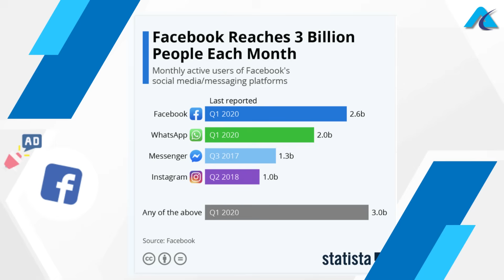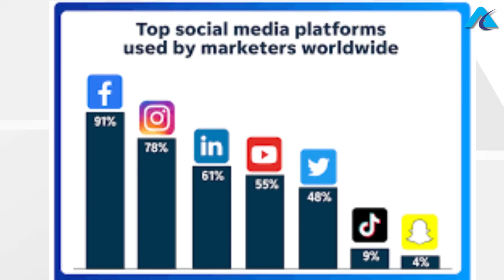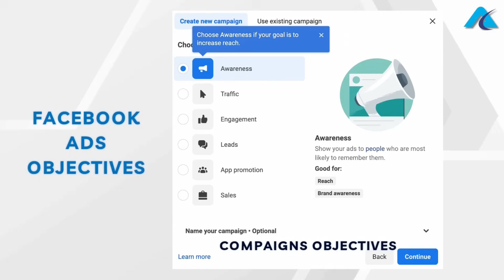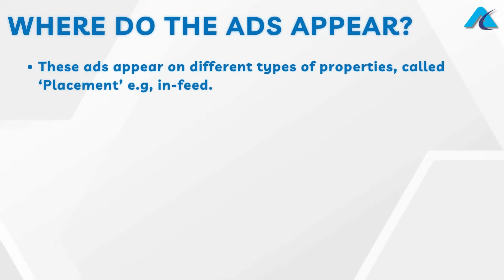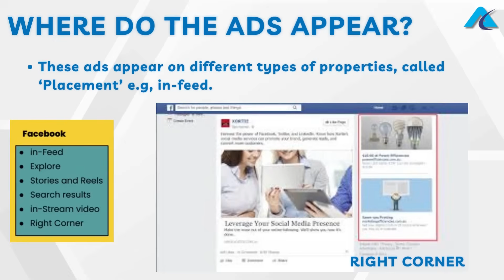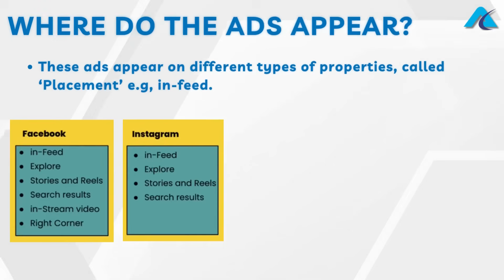Introduction to Facebook Ads - Meta Ads - Facebook Ads Tutorial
In this video, you will learn about Facebook ads.
What are facebook ads or meta ads?
Why facebook ads are important?
what are meta ads?
Difference between facebook and meta?
Types of facebook ads?
Where do the ads appear?
what are placements?

In this tutorial, i am giving you a glimpse into all these things.

✨ Queries Covered ✨
facebook ads 2025
facebook ads course 2025
digital marketing
facebook ads hindi tutorial
facebook ads mastery
facebook ads for beginners
learn facebook ads

Good luck!